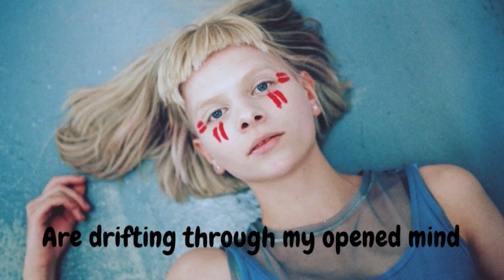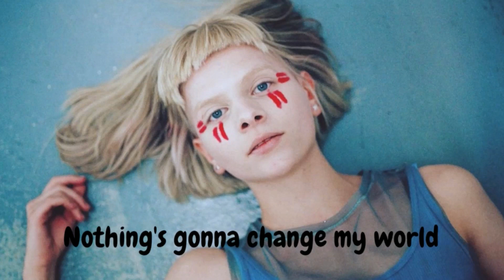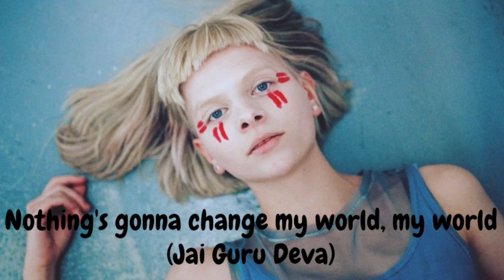AURORA - Across the Universe (LYRIC VIDEO)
Aurora's cover, composed by the Beatles.
This was recorded for Triple J - Like A Version.